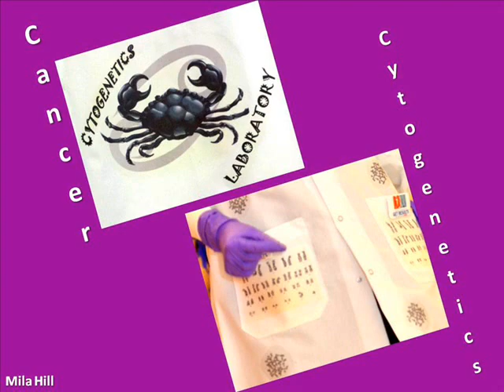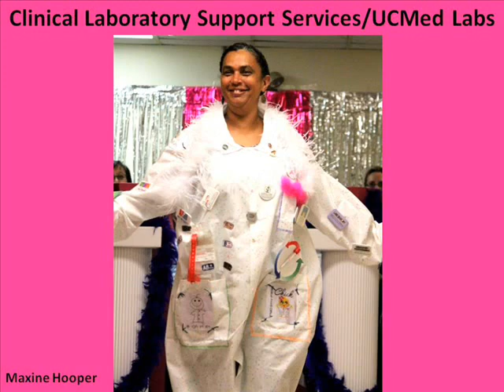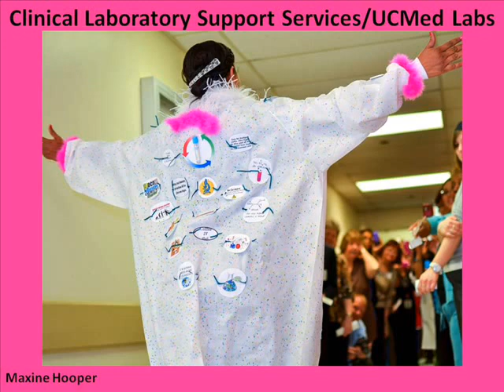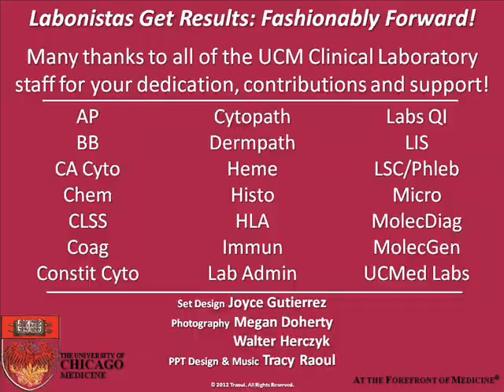NMLPW Fashionistas.wmv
National Medical Laboratory Professionals Week 2012 at the University of Chicago Medicine highlighted a wonderful lab coat fashion show!  The Labonistas donned coats made creatively from items within their lab and highlighting the vital role their lab plays in healthcare.